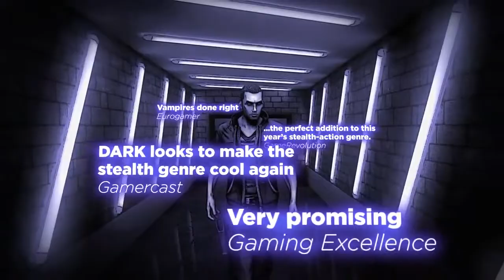Dark - E3 2013 Trailer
Dark (Xbox360, PC)